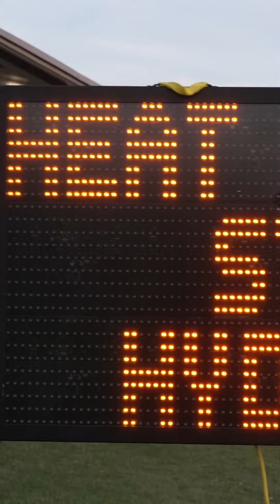July 28, 2023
Feeling so much graditude for all the support lately. Here are two of my original songs that get me through the week. It was so amazing to perform them in front of 20,000 ppl for the holiday earlier this month